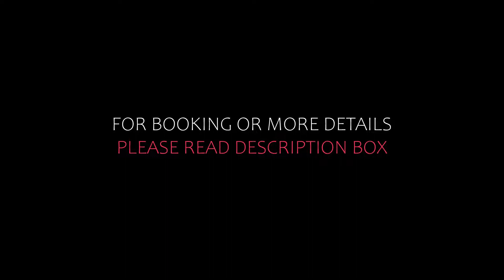Top 4 Recommended Hotels In Riegersburg | Best Hotels In Riegersburg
Queries Solved:
1) Top 4 Recommended Hotels In Riegersburg
2) Top 4 Hotels In Riegersburg
3) Top Four Hotels In Riegersburg
4) Top 4 Romantic Hotels In Riegersburg
5) 4 Best Hotels For Couples In Riegersburg
6) Hotels In Riegersburg
7) Best Hotels In Riegersburg
8) Top 4 Luxury Hotels In Riegersburg
9) Luxury Hotel In Riegersburg
10) Luxury Hotels In Riegersburg
11) Luxury Stay In Riegersburg
12) Top 4 4 Star Hotel In Riegersburg
13) Best 4 Star Hotel In Riegersburg
14) 4 Star Hotel In Riegersburg

Track Title: Reasons To Hope
Artist: Reed Mathis